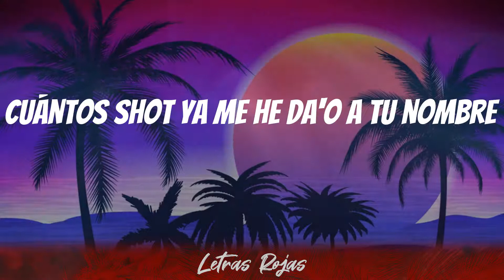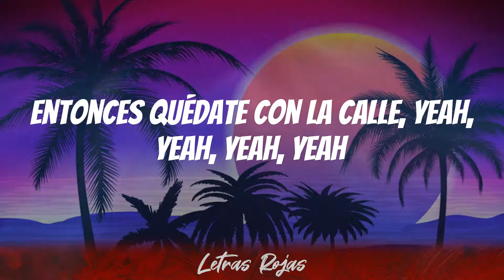Eladio Carrion - Cuarentena (Letras)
Cuarentena Letras - Eladio Carrion

Bienvenidos a mi canal de música latina.
Letras Rojas es el mejor hogar para todos los amantes de la música latina.

Letras: Cuarentena - Eladio Carrion
Ya yo no te veo, que tú estás en cuarentena
Tú me tiene' aquí durmiendo en camas ajena'
Y no voy a mentir, me lo haces cabrón
Pero no e' lo mismo cuando lo hago con mis nena'
Me tiene' bebiendo, fumando, las pena' olvidando
Saliendo, buscando, la forma de no pensarte
Pero tú quiere' desacatarte, yeah
Y yo sé que está' en la tuya
Solo estoy pidiendo que tú deje' que esto fluya
A tu' amigas no les caigo bien, problema suya
No me hablan, pero en la' redes tiran puya'
Me tiran puya'
Y son embuste'
Hablan de mí porque quieren que la busque
Estamo' claro que hay que hacer un par de ajuste'
Y yo no soy perfecto, pero soy de uste', eh-eh
Cuántos shot ya me he da'o a tu nombre
Baby, yo no sé
Y si piensas que yo no te pienso
No me conoce'
Mala mía si te llamo un día
Y tú estás con él, yeah
Embuste, dime dónde tú estás
Pa' yo entrarle a tiro' a ese cabrón
Porque ese culo e' mío y de má' nadie
Dime algo, no te calle'
Y si te gusta la pista
Entonces quédate con la calle
Eso e' mío y de má' nadie
Yeah, yeah
Pue' entonces quédate con la calle, yeah, yeah
Entonces quédate con la calle, yeah, yeah, yeah, yeah
Si te gusta la pista (yeah)